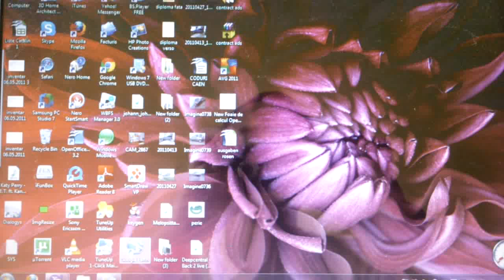bio station alpha on mars, the truth: business location for bioherbs.ro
the place was originaly discovered by DAVID MARTINES (all the credits go to him), but is taking over by CATALIN CRETU. this is now my business building. feel free to call me on my cell (no land line from earth to mars, sorry).